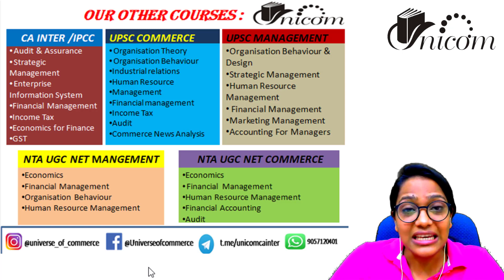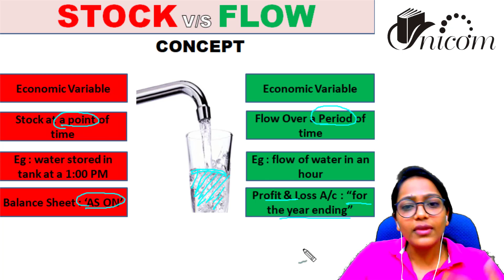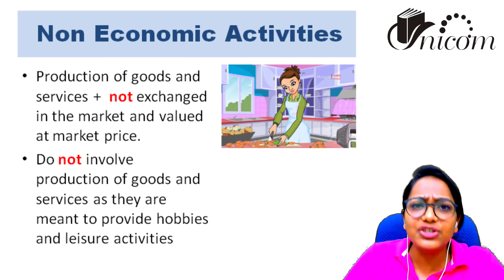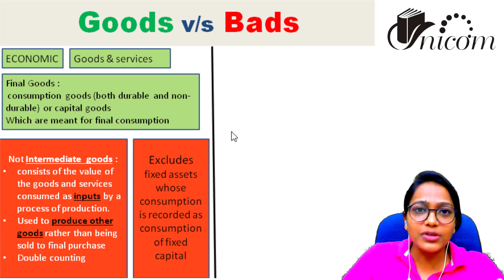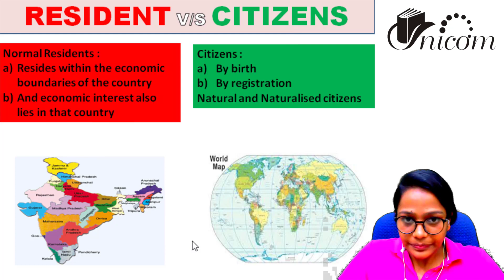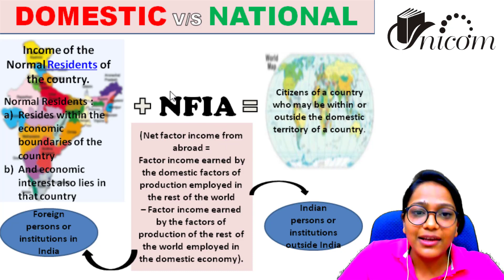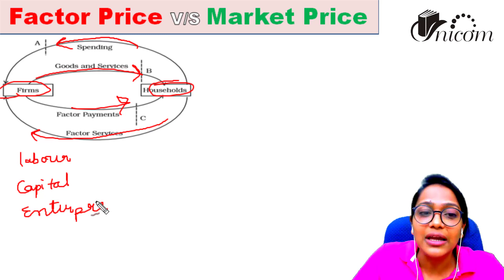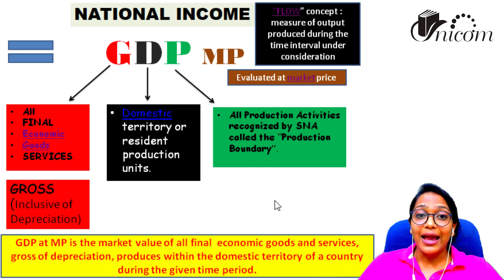Chapter 1.1 - What is GDP || Economics for Finance CA INTER ll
unicom,anushri agrawal,ca ipcc,national income ca inter,what is national income,what is national income in economics,what is national income in economics in hindi,national income accounting identity,gdp explained,gdp explained in hindi,gross domestic product crash course,GNP,ndp 2019,ndp 2019 economics,what is gdp in hindi,gross domestic product explained,how to calculate national income,economics for finance 2019